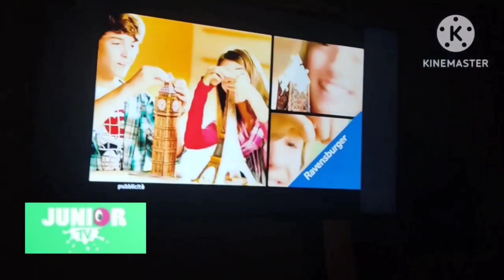21 giugno 2024(3) bo bambina